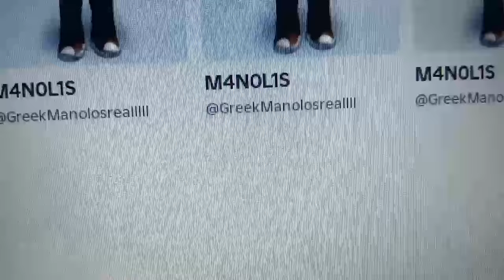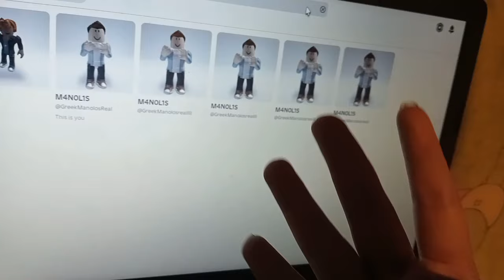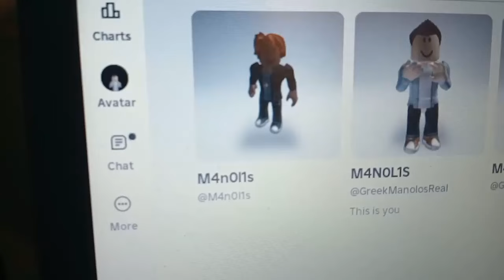ΣΤΑΜΑΤΉΣΤΕ ΝΑ ΜΕ ΑΝΤΙΓΡΆΦΕΤΕ!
Το αληθινό μου account είναι το GreekManolosReal, τα άλλα είναι ψεύτικα!